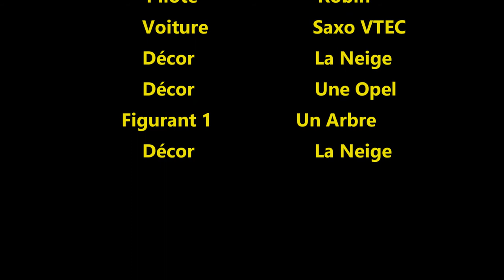La Décision. [Court Métrage] 🎬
Voilà je vous l'avais annoncé il y a quelques semaine, et apres plus de 7 mois de tournage et préparation je suis heureux de vous présenter ce court-meytrage auto-produit. Bon visionnage. 🤗👍